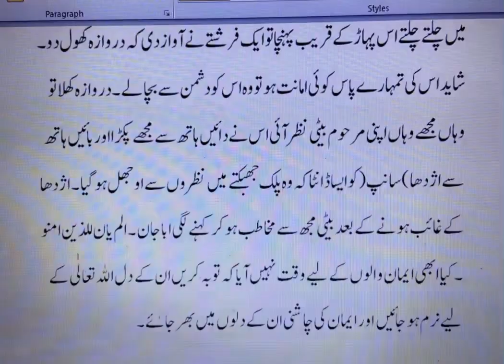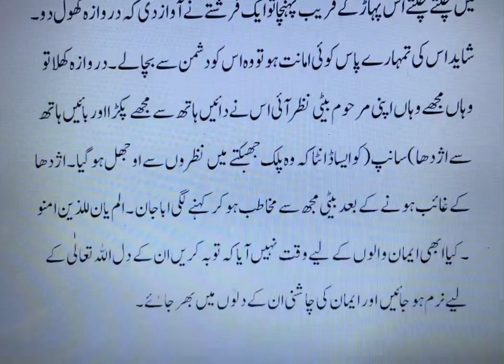جب شرابی خدا کے گھر آیا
حضرت مالک بن دینار ؓ کاشمار نہایت متقی اور پرہیز گارتابعین میں ہوتا ہے آپ کو شراب نوشی کی پرانی عادت تھی پھر ایسے تائب ہوئے کہ دوبارہ شراب کو ہاتھ تک نہ لگایا اور پوری زندگی اللہ کی عبادت میں گزار دی ۔ کسی نے آپ ؓسے اچانک توبہ کا سبب پوچھا ۔ تو آ پ ؓ نے فرمایا میری چھوٹی سی بچی تھی جب میں اس کے سامنے شراب پینے لگتا تو میرے سامنے ہی شراب کی بوتل کو انڈیل دیتی تھی وہ دو سال کی ہوئی تو فوت ہوگئی ۔ مجھے اس کے انتقال کا بہت صدمہ تھا اور میں اسے اکثر یاد کرتا ۔ شعبان المعظم کی پندرھویں رات آئی تو میں نے خواب میں دیکھا کہ قیامت قائم ہوگئی ہے ایک بڑا اژدھا ) سانپ( منہ کھولے میرے پیچھے نگلنے کے لیے بھاگ رہا ہے اس سے جان بچانے کے لیے میں نے بھاگنا شروع کردیا ۔ راستے میں ایک بزرگ نظر آئے جن سے بہت عمدہ خوشبو آرہی تھی میںنے ان سے کہا کہ خدا کے لیے مجھے اس سانپ سے بچائیے ۔ میری پکار سن کر وہ بزرگ رو پڑے اور کہنے لگے میں بہت کمزور اور ضعیف ہوں تمہیں نہیں بچا سکتا ۔لیکن تم آگے جاﺅ شاید اللہ تعالٰی تیری نجات کا کوئی اور ذریعہ بنا دے ۔ فرماتے ہیں کہ میں بھاگتے بھاگتے دوزخ کے کنارے پر جاپہنچا ۔ پھر مجھے آواز آئی کہ واپس پلٹو ۔ میں واپس ہوا تو وہی سانپ پھر میرے تعاقب میں نظر آیا۔ میں پھر اس بزرگ کے پاس سے گزرا اور اس سے پناہ مانگی ۔اس نے پھر کہا میں بہت کمزور ہوں تیری مدد نہیں کرسکتا۔ البتہ تو اس پہاڑ کی طرف چلا جا اس میں مسلمانوں کی امانتیں ہیں ممکن ہے تمہاری امانت بھی کوئی ان میں شامل ہو اور وہ تیری مدد کرسکے